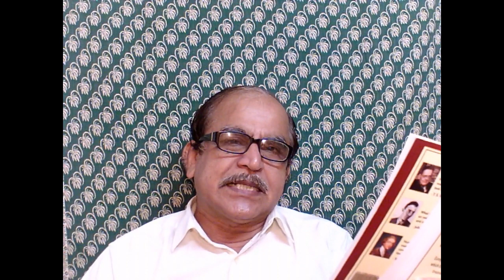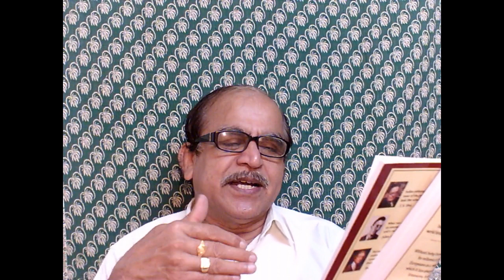6 pm + 8339+ ഇത് കേൾക്കുമ്പോൾ ആത്മാഭിമാനം തുളുമ്പിയില്ലെങ്കിൽ +13+08+19